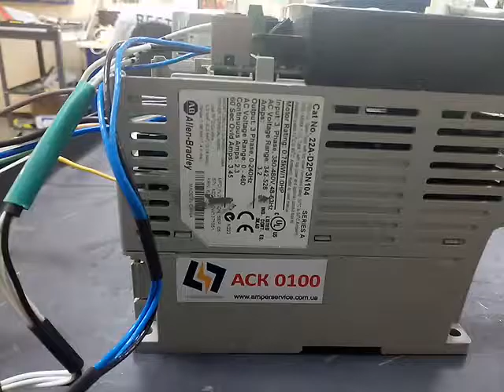Ack100 Allen Bradley